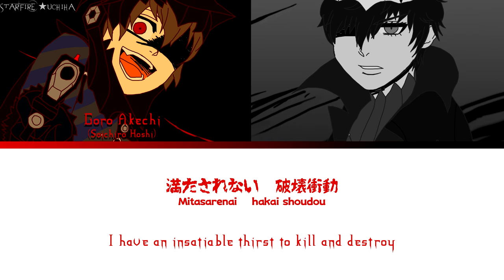ShuAke - Karakuri Burst (からくり卍ばーすと) - JP/ROM/ENG lyrics (Soichiro Hoshi & Shintaro Asanuma cover)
I made this video to make goroboys aware that Soichiro Hoshi (Akechi's JP voice actor) had sang in this VERY ANGSTY Vocaloid song that is from the Karakuri Series. Shintaro Asanuma  doesn't voice Ren, but I put Ren there as a placeholder to fit the angsty ShuAke theme of this video.

The fact that Hoshi sang Rin's (Tsubaki's) part in the song fits Akechi SO DAMN WELL! 😭
Ren takes Len's (Ren's) role because their name sound the same lol.
Bruh if Hoshi also did a cover of "Re:birthed", the sequel of this song, I would SCREAM!

I also drew the images in this video because I do plan to make a hand-drawn ShuAke Karakuri Burst parody video sometime in the future! I'm not an experienced artist but I tried!👍

Song: からくり卍ばーすと (cover)
Singers: Soichiro Hoshi & Shintaro Asanuma